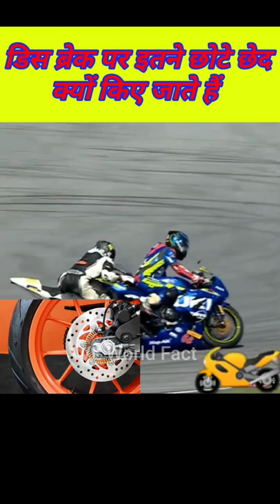Disc brake मैं इतने छेद क्यों किए जाते हैं 90%लोगों को नहीं पता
Disc brake मैं इतने छेद क्यों किए जाते हैं इन लोगों को नहीं पता

:-Welcome to VL World Fact👈👇👇👇👇

Here, you will find scientific education and amazing  knowledgeable video an almost every topic will cool and useful for you and and her you will also find amazing 1 minute knowledge video about all world.👈

🔴About information in video:-👇👇👇👇

🔴Important keyword:-👇👇👇👇👇👇👇
amazing facts in hindi ,most amazing facts in hindi,amazing facts ,short video
amazing facts about Hindi,shorts most amazing,random facts in hindi
Enigmatic Facts About, The World factvideo, facts new video ,mind blowing,facts interesting facts hindi facts
 random facts in hindi ,unknown facts about world, fact video disc brake, disc brake interesting fact, disc brake amazing fact video, superbike disc brake fact video,

Owner & host:- Vinod lakshkar 👈